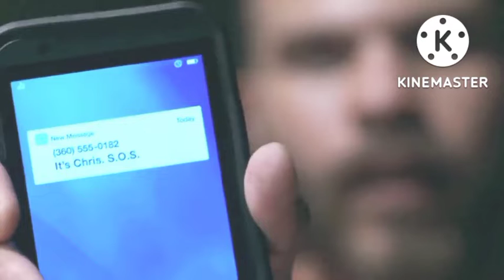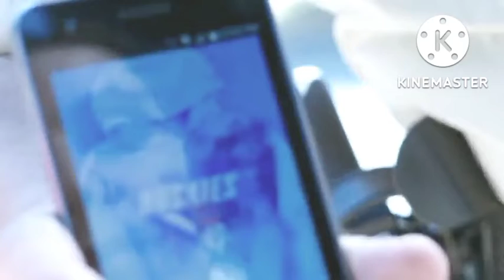Hollywood Romantic movie | Hollywood Romance Movie | Romantic scene | Bollywood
PLEASE Contact Any Inquiry -

Hollywood movie | Film explained in Hindi/summarised | romantic scene | Romance scene | Movie clips

Hollywood
romantic scene
Romance scene
Hollywood seen
Bollywood movie
romantic clips
Romance clips
movie clips
Romance Hollywood
Hollywood Romance
Romantic Hollywood